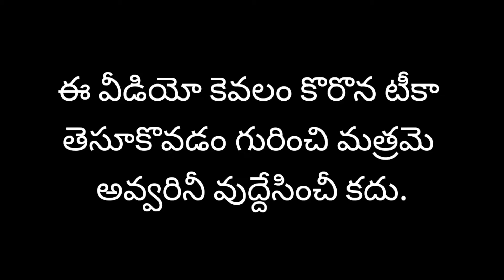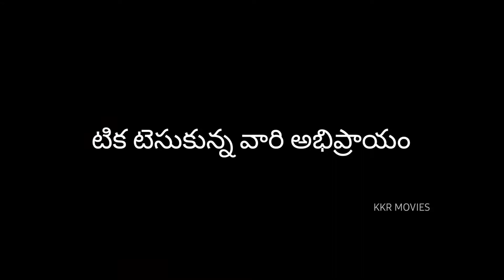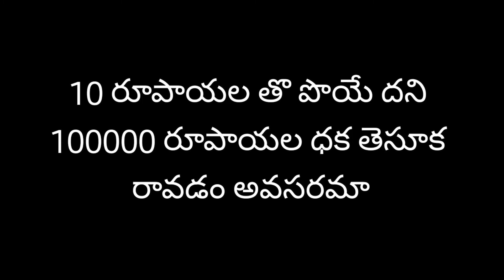A VIDEO ON IMPORTANCE OF VACCINE || KKR MOVIES || CORONA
A video on IMPORTANCE of covid vaccine
KKR MOVIES

Thanks to
venkat
rajavva
lakshmi

CAMERA:
VISHNU VARDHAN

T E L E G R A M   C H A N N E L :

village comedy
village show
kandikatkoor village show
telangana village show
kkr movies
kandikatkoor